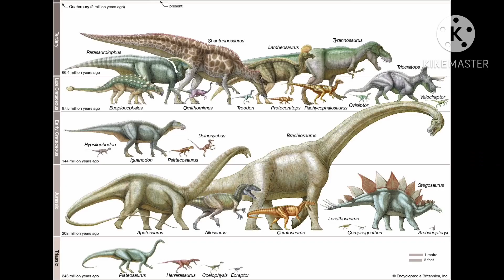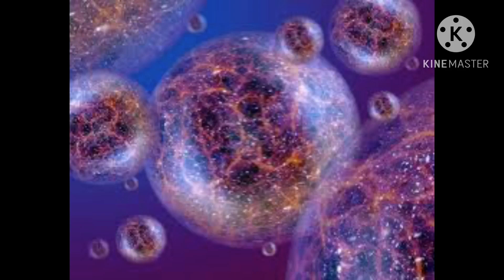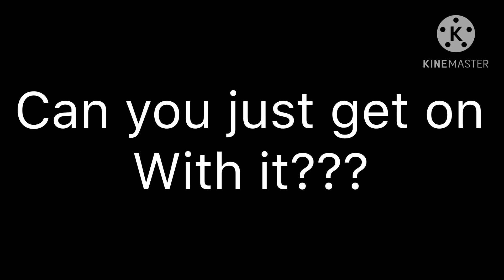Bit Wars: Revival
Bit wars is BACK